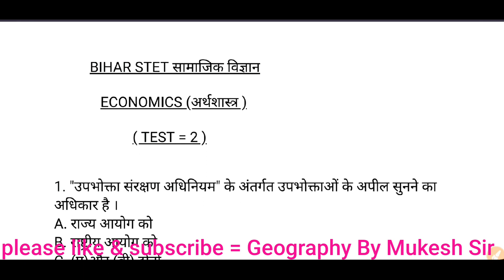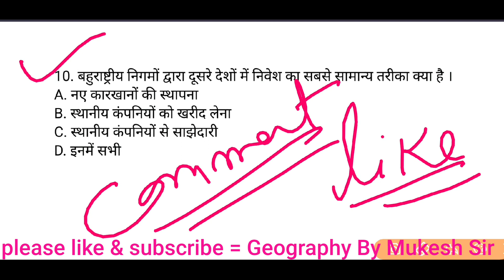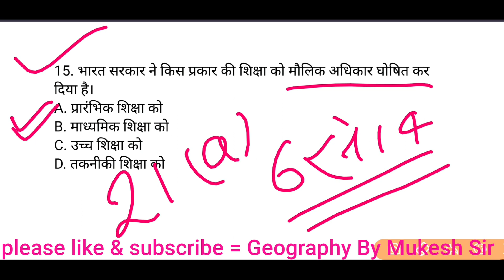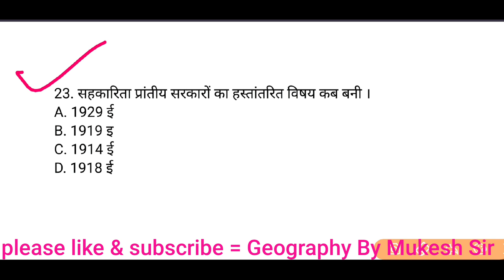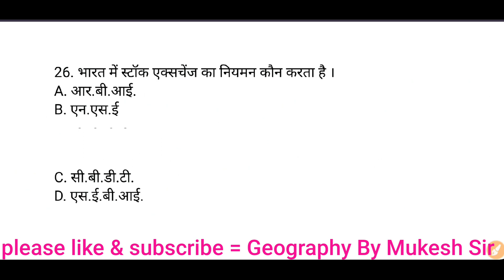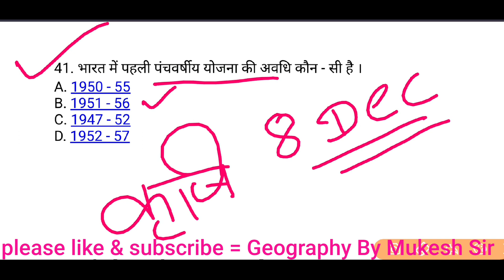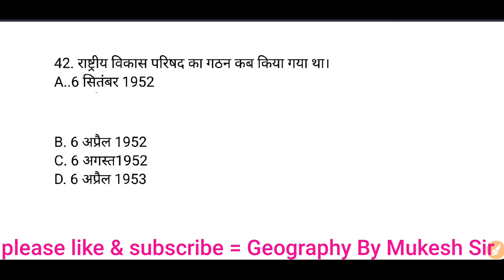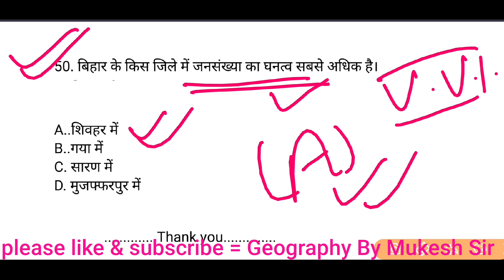अर्थशास्त्र/ECONOMICS/TEST =2/BIHAR STET सामाजिक विज्ञान/Most 50 QUESTION TEST SERIES/by,mukesh sir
👉BIHAR STET सामाजिक विज्ञान

👉MOST IMPORTANT 50 QUESTION TEST SERIES

👉BIHAR TEXT BOOK CLASS 9TH & 10TH

👉Facebook page =GEOGRAPHY by MUKESH KUMAR